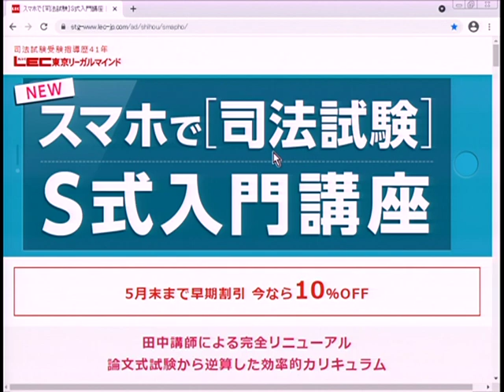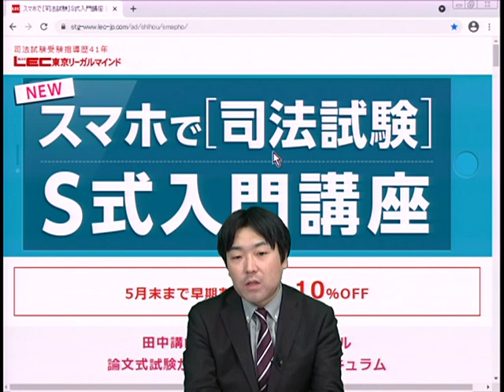【LEC予備試験・法科大学院】 「スマホで司法試験 Ｓ式入門講座」の魅力と使い方 田中正人LEC専任講師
8万円台から始める司法試験S式入門講座！スマホで完結、スキマ時間に学習できる画期的講座！その魅力と使い方を解説しています。今回田中講師が完全リニューアル！講座の詳細はこちらをご覧ください。